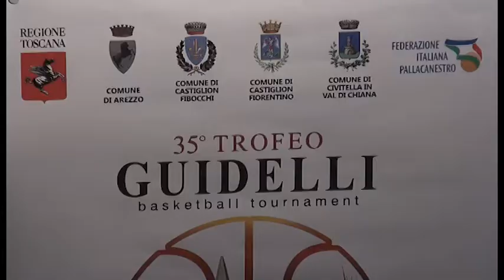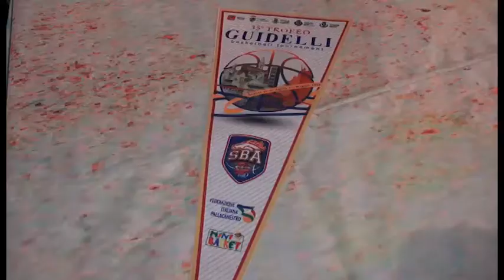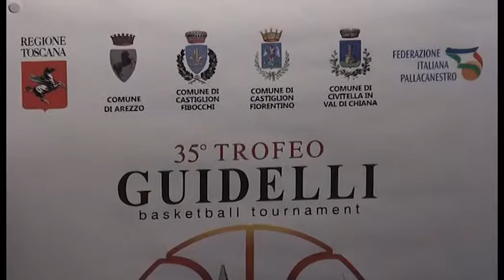40 squadre in campo ad Arezzo per il trofeo "Guidelli": numeri da record per la 35ma edizione